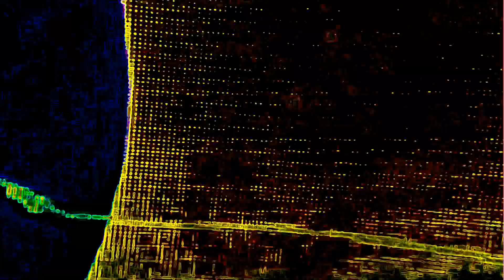Elysia Crampton - After Woman (for Bartolina Sisa)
Music video for a piece from the studio album 'Demon City' by Elysia Crampton _

Produced in May, 2017.
Author: Darko Vukic